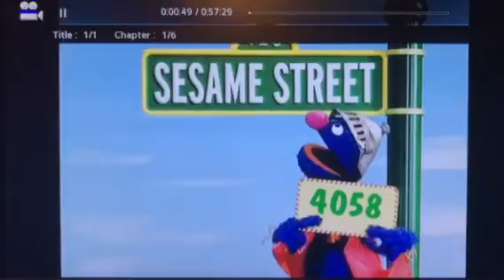Episode 4058 Title Card